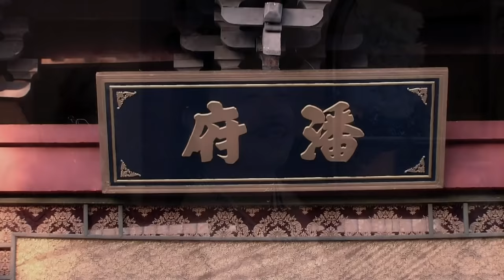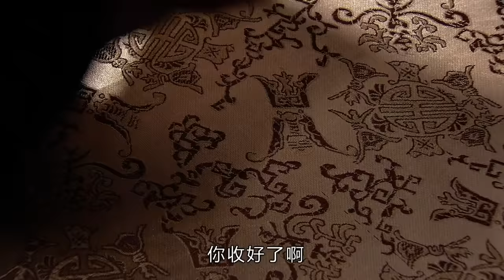【达叔作品】运动肥侠 24丨Fat Man of Sport 24(吴孟达，杜海涛，隋俊波，秦丽）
讲述了宋代一群年轻人通过自身努力和公平竞技，从小人物成为大英雄的故事。